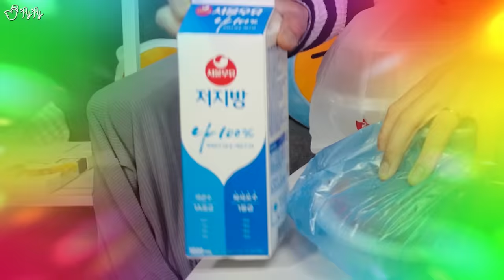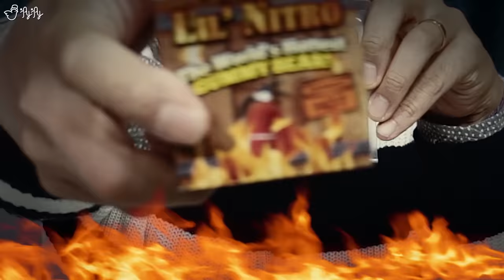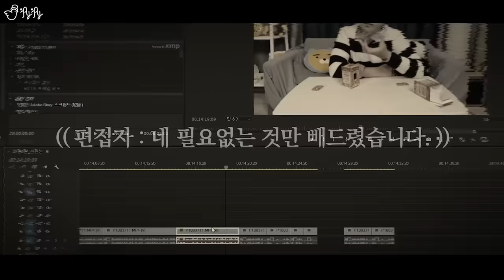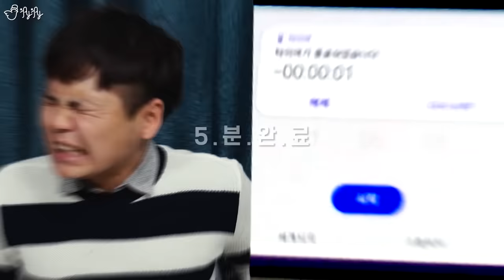도대체 이런걸 무슨맛에 먹는걸까?! 위장약특집! 매운하리보, 맵당매운갈비, 미우새 10단계 해물찜, 엽기 닭볶음탕 리뷰! [제이제이]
도왜먹의 두 번째 위장약 특집입니다.
작년에 비해 매운 음식에 내성이 생기다보니
비교적 잘 버틴 것 같습니다.
마지막 빼고요.

[총괄편집] BangGoon(방경민)